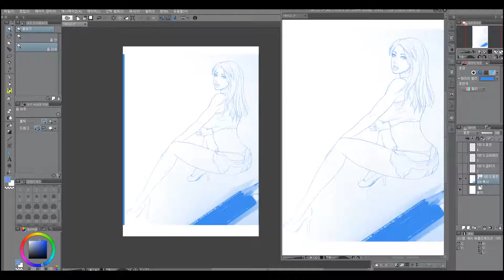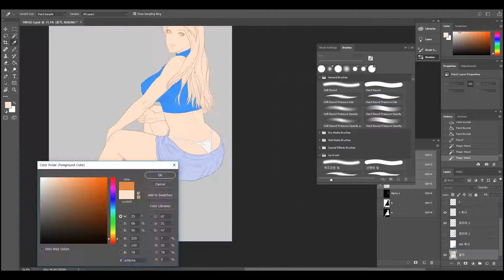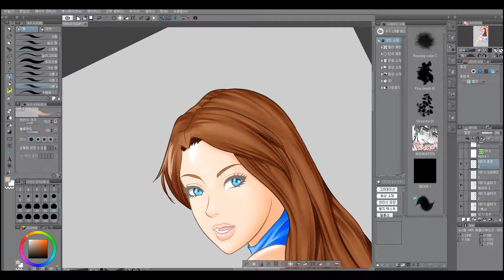blue shirt girl speed painting